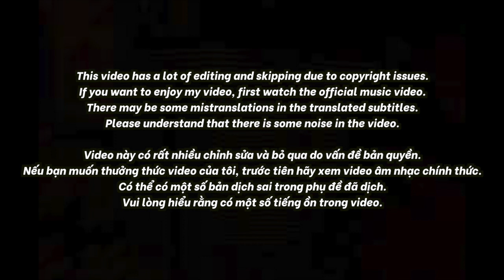🇻🇳🇰🇷🔥Korean Hiphop Junkie react to Seachains - Cảm Nhận - Team Karik | Rap Việt - Mùa 2 (VN/ENG)